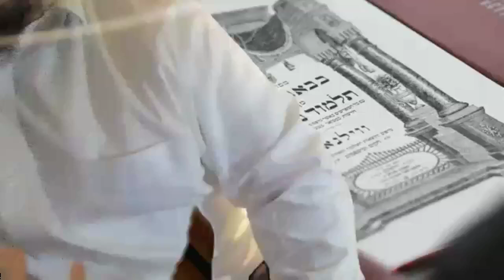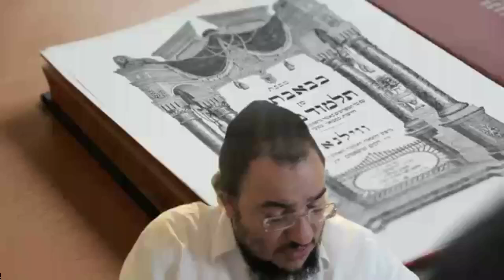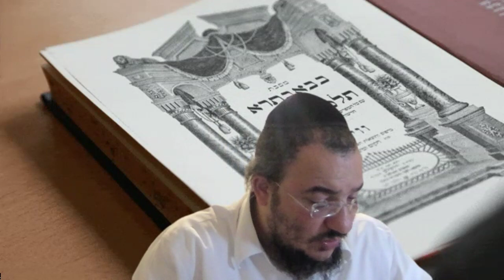Baba Batra 40 Daf Hayomi en français (R. Chmouel Mouyal) - דף היומי בצרפתית בבא בתרא מ